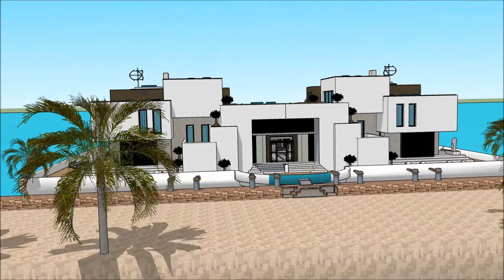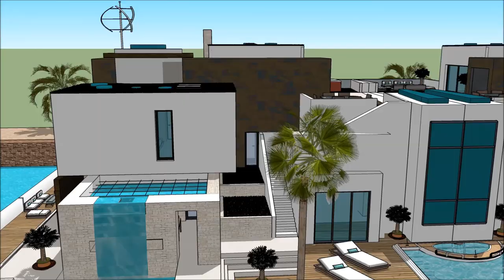QATAR INTERNATIONAL BOAT SHOW 2018 Yacht getaway retreat floating on water Houseboat Yacht design 2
The houseboatzania launching an innovative high-end luxury yacht houseboat home design potentially as a display of exhibition of the QATAR INTERNATIONAL BOAT SHOW 2018 Yacht getaway retreat floating on water  Houseboat Yacht design 2.

The collection of the Houseboatzania concept of QATAR INTERNATIONAL BOAT SHOW 2018 Yacht getaway retreat floating on water  Houseboat Yacht design 2 consists of high luxury and architectural art pieces in minimalism combined with living on the waterfront of the harbour of

The houseboat yacht design has the basis to sustain living with high standards and contemporary structural design at QATAR INTERNATIONAL BOAT SHOW 2018 Yacht getaway retreat floating on water  Houseboat Yacht design 2 with numerous of prospects for excessive living and celebrating the desire of life worldwide: